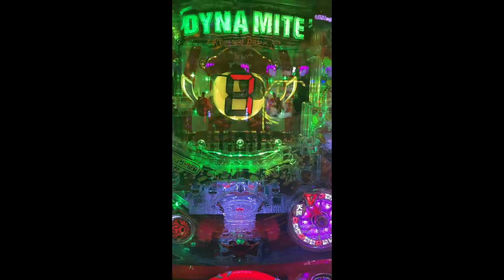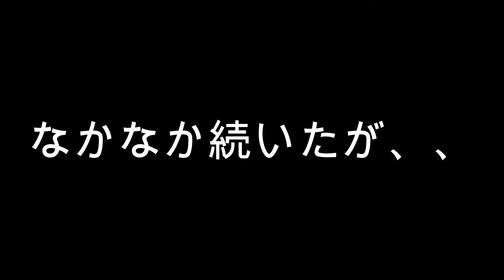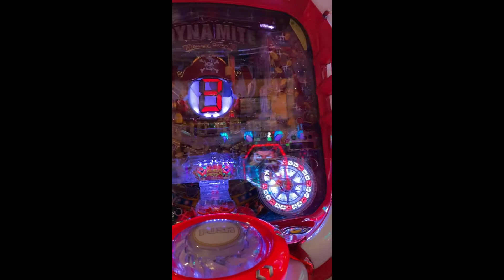パチンコ ダイナマイトキング ミリオネア ステージの破壊力 パイレーツ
新年あけましておめでとうございます。アシュリーです。
今年は牛年ですね。牛の様にごっついお年にしましょう！
皆様、これからも「にゃほたま」をよろしくお願いします。